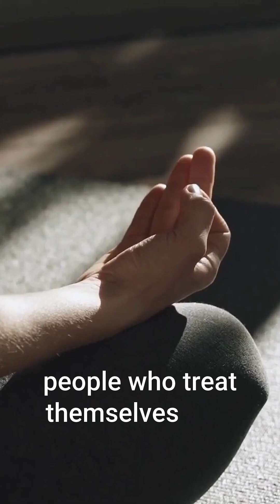The Neuroscience of Happiness: What the Dalai Lama Knew First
🧠✨ Discover why happiness isn't something you find, but something you create! This eye-opening video reveals how just 40 seconds of self-compassion can literally transform your brain chemistry and activate your happiness centers. Learn the ancient Buddhist practice of "maitri" (befriending yourself) that Stanford scientists have proven changes your prefrontal cortex. Next time you're struggling, try this simple technique to tap into the happiness you've been chasing elsewhere.